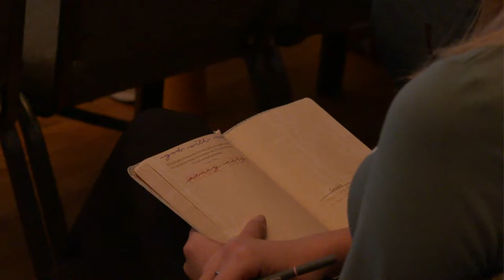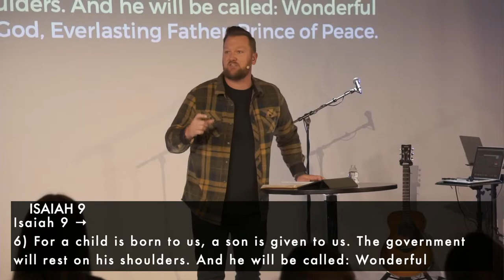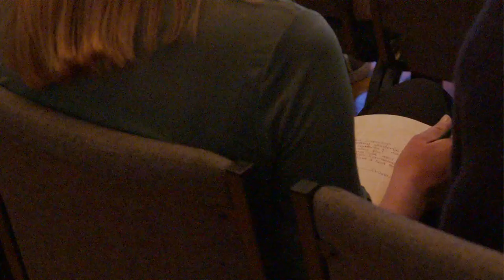First Look | Pastor Matt Erikson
Pastor Matt kicks off our brand new series "God With Us" with his message titled "First Look".

EVERYONE. ALWAYS. BELONGS.